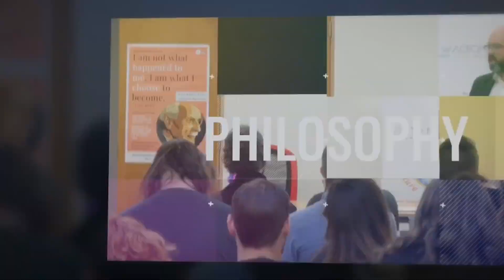Myths and Dreams According to Carl Jung's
From Dreams to Myths, from Alchemy to Synchronicity - few figures of the 20th century delved into the realms of the symbolic psyche quite like Carl Gustav Jung. In this video, we explore Jung's vision about the relationship between myths and dreams and the interesting approach taken by the psychology developed by this great philosopher.